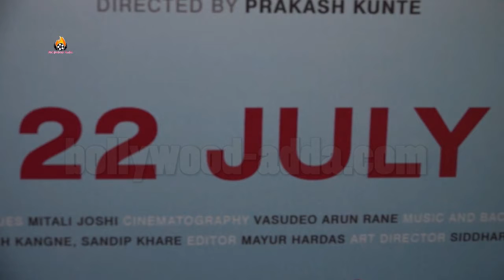Trailer Launch Of Marathi Film Zara Hatke With Star Cast 1